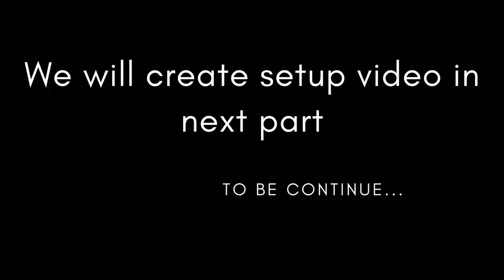Control Home With Alexa UNBOXING Amazon Echo Show 8 (2nd Gen, 2021 release) 8" HD screen with Alexa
All new Echo Show 8 (2nd Gen, 2021 release)- Smart speaker with 8" HD screen, stereo sound & hands-free entertainment with Alexa (Black)

    Echo Show 8 (2nd Gen) with Alexa is an upgrade of our best-selling smart speaker with screen and comes with an improved 13 MP camera which you can use to make video calls to contacts having the Alexa app or Echo Show devices. You can control Echo Show 8 using only your voice. Alexa speaks English and Hindi.
    Hands-free music control: Stream millions of songs in your favorite language from Amazon Prime Music, Spotify, JioSaavn, Gaana, and Apple Music. Enjoy singing along with on screen lyrics from Amazon Prime Music.
    Your personal entertainment corner: Watch your favourite movies and TV shows from Amazon Prime Video and Netflix.
    Monitor your home remotely: Activate the built-in camera remotely to securely monitor your home on your Alexa app or on other Echo Show devices.
    Get started with Smart home: It is simple to make your home smart with Alexa and use voice to control lights, ACs, security cameras, TVs, geysers and more.
    Stay in frame during video calls: Make video calls with the upgraded 13 MP camera that pans and zooms automatically to keep you in frame. Simply ask Alexa to call your friends and family who have the Alexa app or Echo Show devices. Use drop-in feature to check on your kids or parents – just like an intercom.
    Manage your day better: Just ask Alexa to set reminders and timers. Watch the latest news or get weather updates while you are rushing through your daily chores.
    Designed to protect your privacy: Comes with a mic off button and a built-in camera cover.

You can access the camera of your Echo Show devices to monitor your home remotely on your Alexa app or on other Echo Show devices. To enable this feature, go to Settings - Camera - Home Monitoring on your Echo Show device. To see a live feed from your Alexa app each time, click on Devices - Cameras - Select your device and live view will appear on your app.
Echo Show devices support video calls to other Echo Show devices and phones with Alexa app (photos or selfies not supported currently).
Want to speak to Alexa in Hindi?
You can change your device language to English/हिन्दी via the Language options inside the Device settings on the Alexa App.

Introducing Echo Show 8 2nd Gen 2021 release

Echo Show 8 2nd Gen is an upgrade of our best-selling smart speaker with screen and has an 8-inch display that customers love, an improved 13 MP camera with auto framing feature, stereo sound and Alexa. Just ask Alexa to watch movies and TV Shows on Amazon Prime Video and Netflix, make video calls to other Alexa contacts, listen to music, control smart home devices, and much more. You can also use Echo Show 8’s camera to monitor your home remotely on your Alexa app or on other Echo Show devices. Alexa speaks English & Hindi.

Packed with entertainment

Echo Show 8 is your personal entertainment corner: Watch latest TV shows & movies from Amazon Prime Video and Netflix or enjoy latest movie trailers from IMDB or simply catch up on news. Stream millions of songs in your favourite language from Amazon Prime Music, Apple Music, Spotify, JioSaavn, and Gaana. Enjoy singing along with on screen lyrics from Amazon Prime Music. Kids can safely enjoy skills like Chu Chu TV, Chhota Bheem, Animal Sounds and more.

What does an Echo Show 8 do?
Is there a monthly fee for Echo Show 8?
What is the difference between Echo Show and Echo Show 8?
Can I watch TV on an Echo Show 8?
Can you watch Roku on Echo Show?
How do I get apps on Echo Series 8?
How do I use Echo 8 as a security camera?
Can I play Netflix on my Echo Show?
What can I watch on Echo Show?
Can you FaceTime with Amazon Echo show?
Is there a monthly charge for Alexa?
Can I call my Echo Show from my phone?
What happens if you say Alexa call 911?
Who pays for Alexa phone calls?
Can Alexa turn on my TV?
What cool things can Alexa do?
Can you control Netflix with Alexa?
Can Alexa turn on my lights?
What is the difference between Echo Show 2nd Generation and Echo Show 8?
What does Amazon Echo Show 8 2nd generation do?
Is Echo Show 2nd Gen worth it?
What is an Echo Show 8 used for?
Can I watch TV on Echo Show?
Can Echo Show 8 charge your phone?
Is Echo Show like a tablet?
What is the USB port on Echo Show for?
Is the Echo Show 8 stereo?
What's the difference between Alexa and Echo Show?
What's the best Alexa device to get?
Does Echo Show work without Alexa?
Is there a monthly fee for Alexa?
How much is Alexa a month?
Is Amazon Getting rid of Alexa?